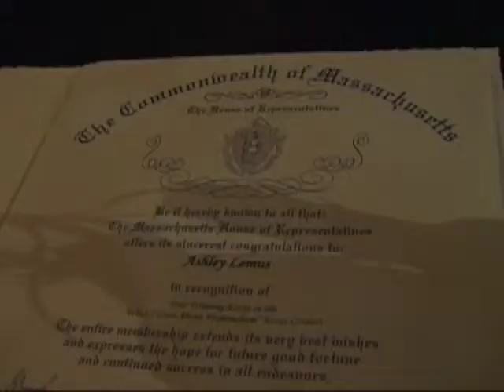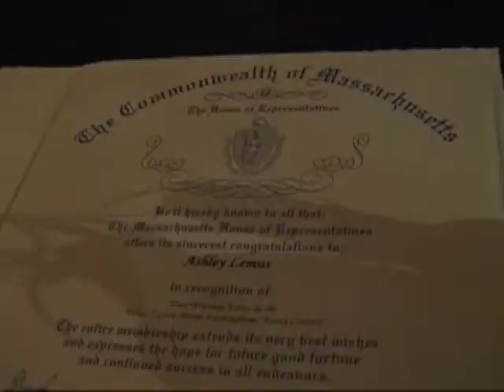What Do You Love About Framingham Essay Contest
This video is about the winners of the "What Do You Love About Framingham" essay contest, being announced at The Deluxe Depot Diner. You can watch AFTV, in Framingham, on Comcast channel 9, RCN ch3 or Verizon ch43.